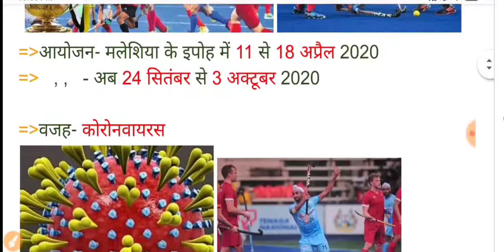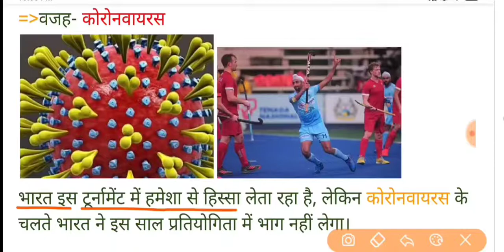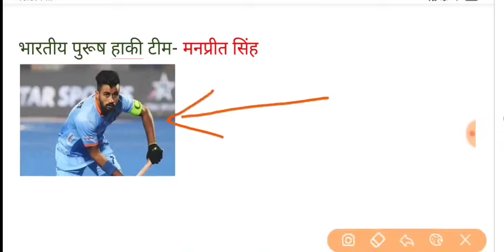अजलान शाह कप 2020 टूर्नामेंट का डेट बढ़ गया | When will the Azlan Shah Cup tournament 2020 be held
•Azlan Shah Cup tournament 2020
•Which country hosts the Azlan Shah Cup hockey tournament?
•How many times did India win the Sultan Azlan Shah Cup?
The Azlan Shah Cup hockey tournament on Monday became the latest sporting event to be affected by the novel coronavirus outbreak, pushed from April to September in the wake of the deadly disease which is spreading across the world.
The tournament, which was scheduled to be held in Ipoh, Malaysia from April 11 to 18, will now be held from September 24 to October 3, the organisers said in a statement. India, a regular at the event, was not supposed to participate this year.